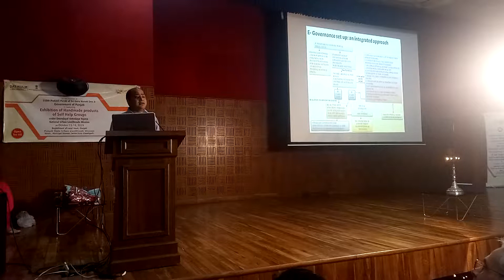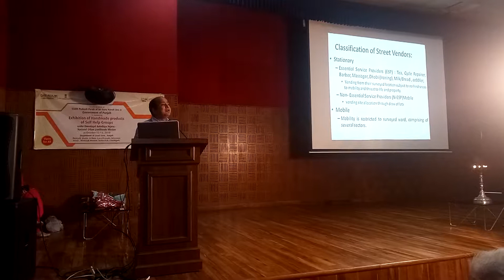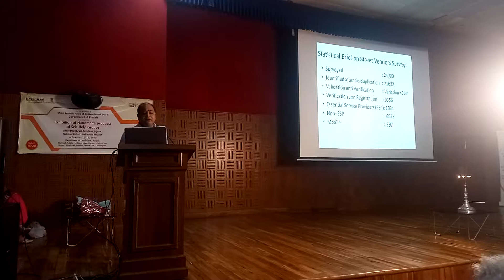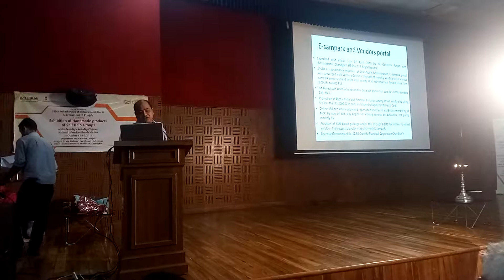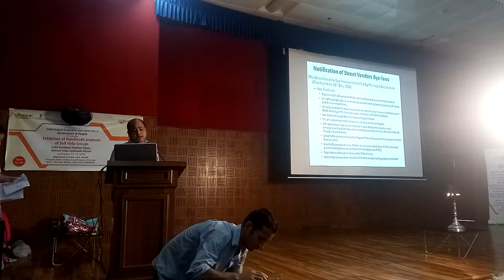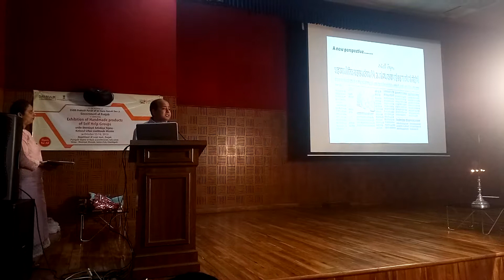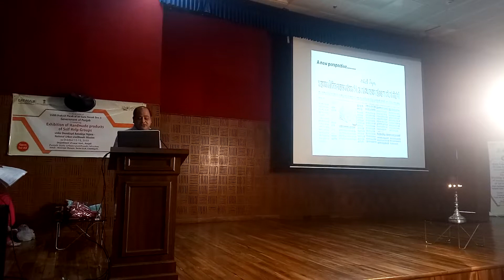Speaking at Municipal Bhawan Punjab on invitation of MoHUA on 15th October, 2019